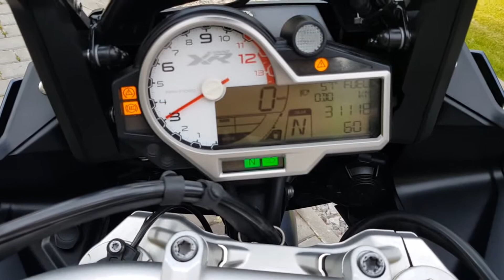BMW S1000XR 2017r.